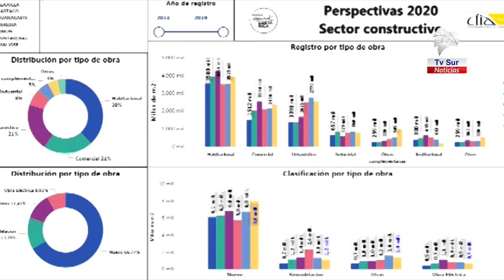Colegio de Ingenieros y Arquitectos destacó la importancia de un plan regulador y que las personas s